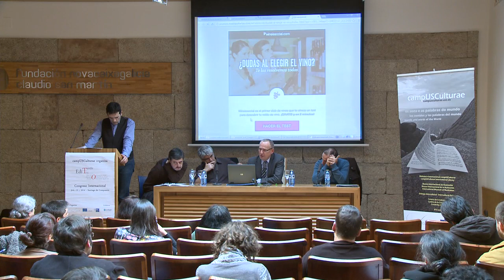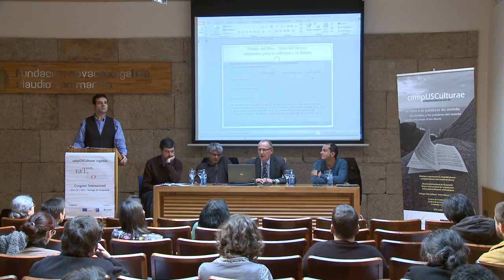O futuro do libro, o libro no futuro - MESA REDONDA